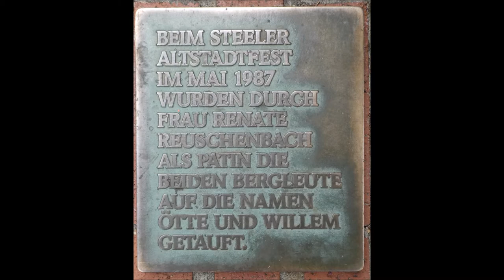Essen-Steele * 34. Steeler ACV Classic 2022 * Rudolf Jelinek 1. Bürgermeister der Stadt Essen